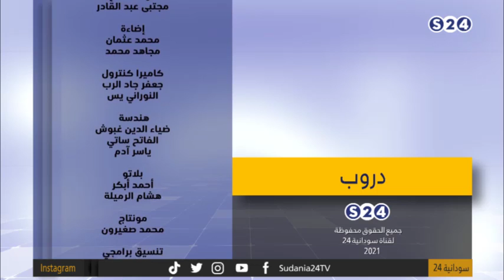دروب - من نحن؟ .. السودانيون - الحلقة الثانية - رمضان 2021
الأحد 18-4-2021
الضيف:
د.عبداللطيف سعيد (السر وراء انشودة الجن)
تقديم:
غسان عثمان
انتقلت سودانية ٢٤ مع عدد من القنوات الى قمر عربسات  على الترددات  :
12523 رأسي- 12034 أفقي معدل ترميز
27500

ـــــــــــــــــــــــــــــــــــــــــــــــــــــــــــــ

ـــــــــــــــــــــــــــــــــــــــــــــــــــــــــــــ

اقوى البرامج الخاصة بالقناة :

ـــــــــــــــــــــــــــــــــــــــــــــــــــــــــــــ

ـــــــــــــــــــــــــــــــــــــــــــــــــــــــــــــ